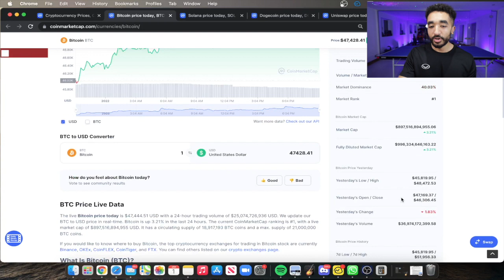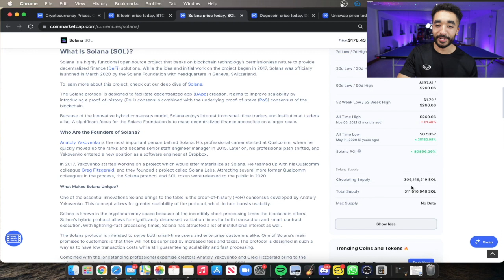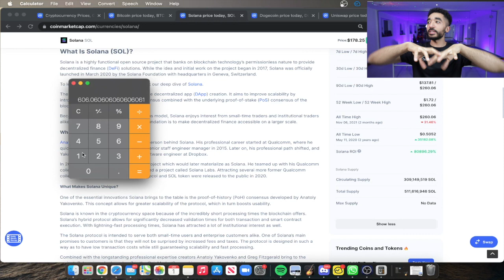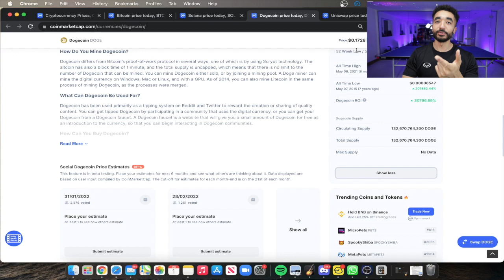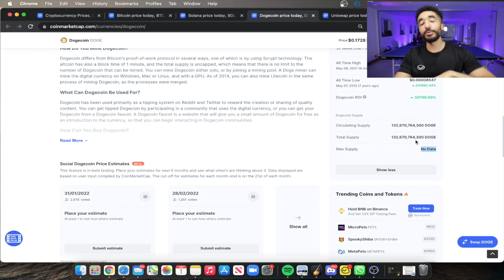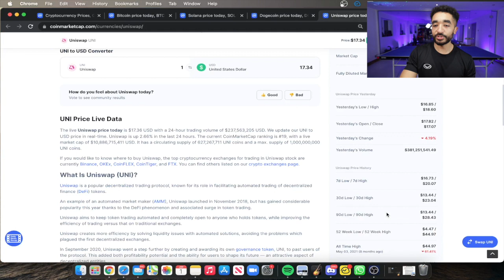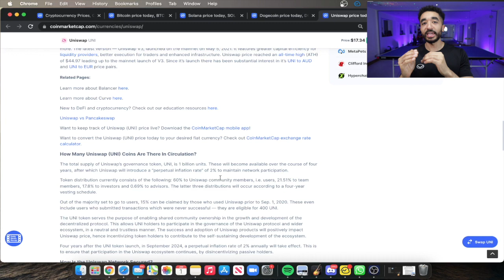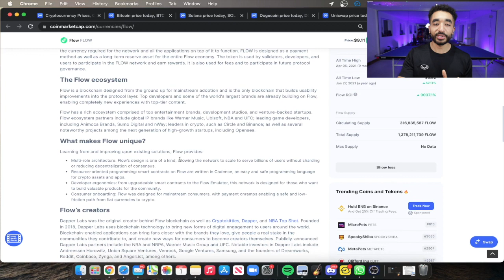INVESTING In Crypto? Do This Or You'll Loose Money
In this video Joshua Andre from the Meta Wealth team explains very simply 1 thing anyone investing in crypto should do... If you don't you run the risk of loosing money.

If you've wondered how to buy cryptocurrency or bitcoin then this video will help beginners or anyone looking into ethereum, coinbase, best investments, passive income or even the stock market.

This video is a tutorial for checking the solidity of your investment.